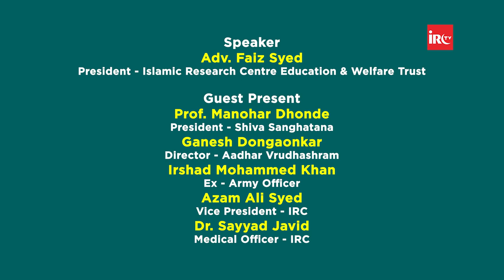Motivation For Old Age Home By Adv Faiz Syed